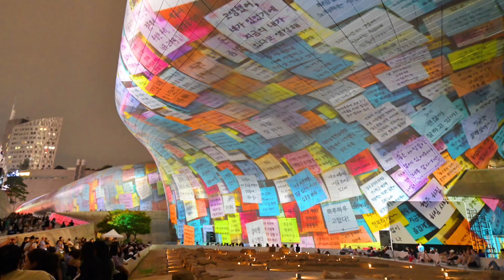서울 동대문 디자인(ddp)플라자 영상/사진 촬영(Seoul Dongdaemun Design (ddp) Plaza video/photo shoot) 라이트쇼light show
* 서울 동대문 디자인플라자(가을 라이트쇼 운영)완료
* 영상을 카메라로 빠르게 촬영하여 사진으로 담아 내는 기술적입니다.
* 네비 : 동대문역사문화공원역 1번 출구 (2, 4, 5호선) 어울림광장,
   DDP마켓, 디자인랩 지하2층 출입구, 뮤지엄 지하2층 출입구에서 가까움
* 감사합니다.